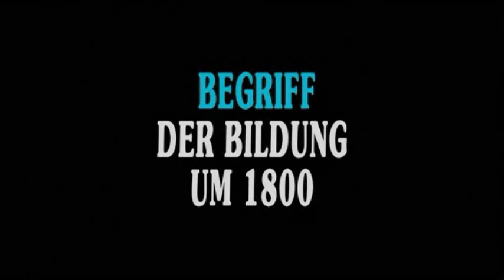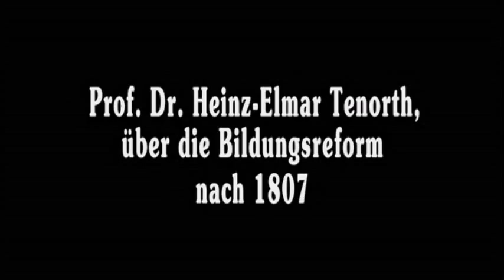Bildung zwischen Zwang und Freiheit, 10 vor 11, dctp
Der Begriff der Bildung geht davon aus, dass sich etwas im Innern der Menschen aus eigener Logik entwickelt. Erst an der Schwelle zum 19. Jahrhundert wird dieser Begriff in den Schulen und Universitäten dominant. Der Begriff der Erziehung geht dem gegenüber davon aus, dass ein Mensch von Außen geformt werden kann.
Prof. Dr. Heinz-Elmar Tenorth im Gespräch mit Alexander Kluge über die Bildungsreform nach 1807 in Preußen.